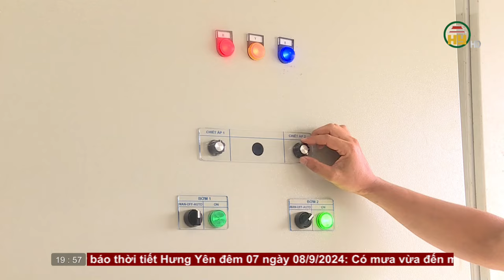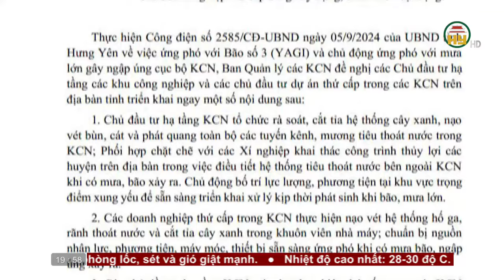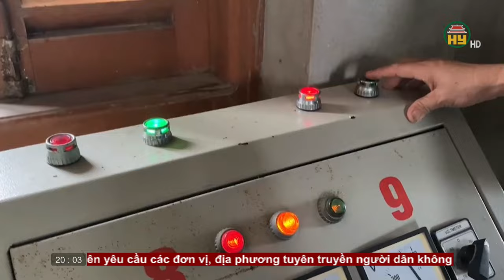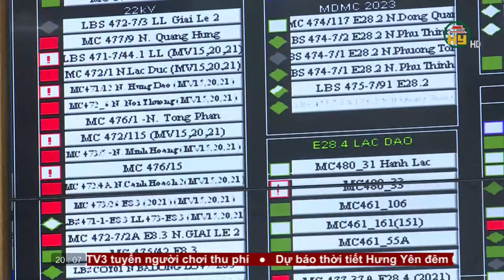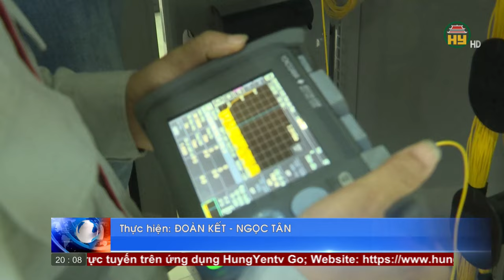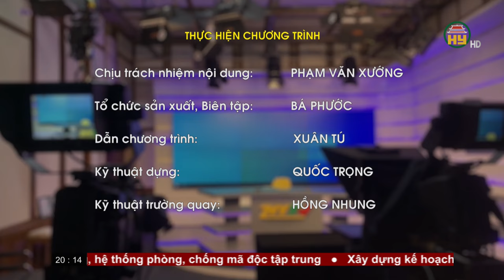Thời sự Hưng Yên thứ 7 ngày 07/09/2024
Xin mời xem thêm:
Tiktok: Truyền hình Hưng Yên
Facebook: Đài Phát thanh và Truyền hình Hưng Yên
Zalo: Đài PTTH Hưng Yên